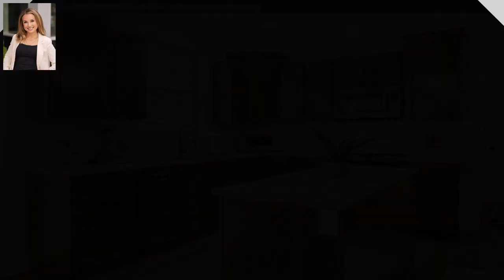6112 Brusett Drive, Missoula, MT 59803